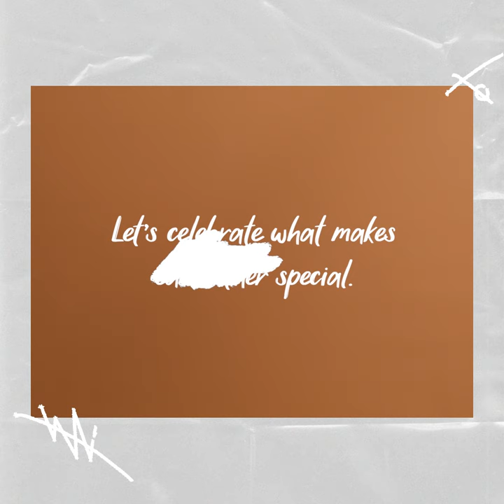MyGreat Story Australia: LFresh the LION x Alvin Quah (Trailer)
“I shouldn’t be apologetic about my heritage”

A MasterChef contestant of Malaysian descent and a Sikh hip-hop artist walk into a kitchen. L-FRESH The LION and Alvin are worlds apart, but they share a  journey to embracing their heritage in a multicultural Australia.

We’re all unique yet have so much in common. Open up to someone new and see for yourself.

UN Human Rights’ StandUp4Migrants initiative aims to change the way we tell stories about migrants and migration, bringing communities together and upholding the human rights of all migrants no matter who they are or where they come from.